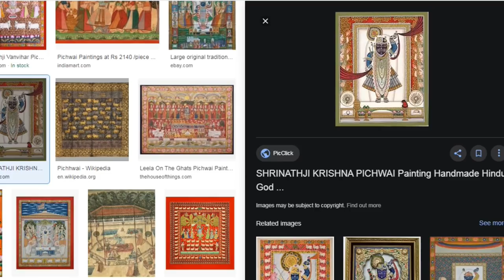Pichwai Painting Tutorial | Traditional Indian Painting- Pichvai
One more video that you don't want to miss.
In this video, you will get to learn about India's age-old traditional painting style called Pichwai/Pichvai painting which is still practiced in Nathdwara, Rajasthan. In this video, I have tried to share as much info as I could. Also, I have shared a tutorial of Pichwai painting and the template can be found on my blog. The link is given below:

Best Art Supplies For Beginners
Flat Brush Set
Round Brush Set
Acrylic Paint
Acrylic Paint
Handmade Authentic Pichwai Painting 1
Handmade Authentic Pichwai Painting 2
Handmade Authentic Pichwai Painting 3
Handmade Authentic Pichwai Painting 4
Contemporary Digital Pichwai Print 1
Contemporary Digital Pichwai Print 2
Contemporary Digital Pichwai Print 3
Contemporary Digital Pichwai Print 4